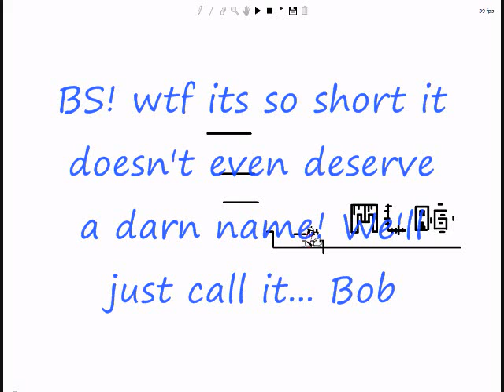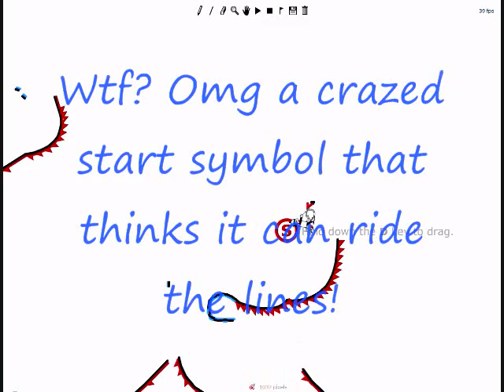Line Rider: Bob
No real purpose to the name. it just popped into my head at the last second.
This is what I do for fun, not a serious track.

*ps. MLRG says: So, I heard you liek mudkipz.

Oh and I was going to release an all blue track yesterday that took 3 months to make and as I was about to record it I accidentally messed up the .sol =( sorry. I'll make another, better one, promise.
hope this ties you over.